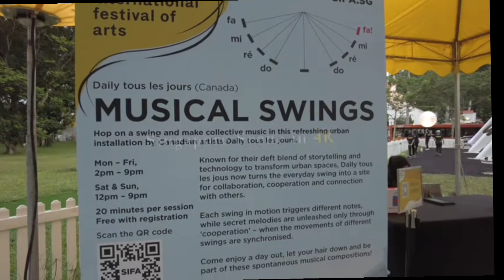Musical SWINGS/Singapore 4k/Singapore at Orchard road/singapore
AgasamLhen TV

Credit : A Simple Video